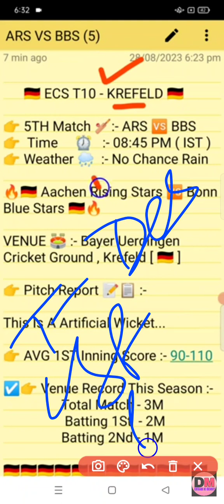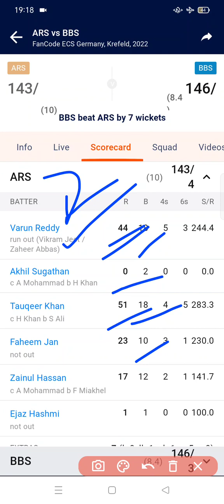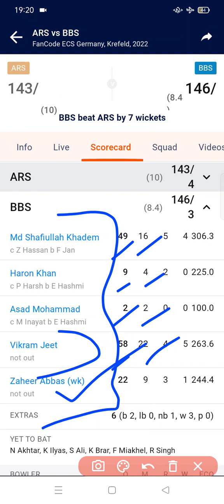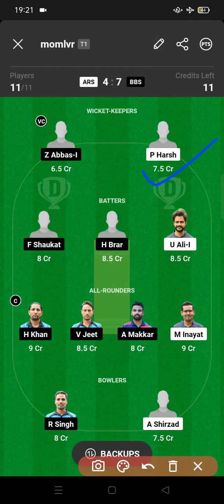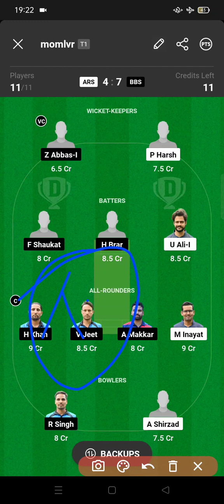ARS vs BBS Dream11 Team Prediction II ARS vs BBS Dream11 II ARS vs BBS Player Stats Today Match II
ARS vs BBS Dream11 Team Prediction II ARS vs BBS Dream11 II ARS vs BBS Player Stats Today Match II @rajasenyt777

ARS vs BBS DREAM11 || BBS vs ARS DREAM11 Prediction || ARS VS BBS 5TH ECS Krefeld T10

Including 👇

ARS VS BBS LAST MATCH PERFORMANCE
BBS vs ARS dream11 Prediction
ARS vs BBS dream11 prediction
dream 11 prediction today match
BBS vs ARS T10 MATCH PREDICTION
Aachen Rising Stars VS Bonn Blue Star T10 MATCH
Aachen Rising stars vs Bonn Blue Star T10 Match Prediction
Aachen Rising stars vs Bonn Blue Star ecs T10 2023
Aachen Rising stars vs Bonn Blue Star T10 2023
Aachen Rising stars vs Bonn Blue Star ECS T10 Dream11 Prediction
Aachen Rising stars vs Bonn Blue Star Live Stream
Aachen Rising stars vs Bonn Blue Star Live Streaming
Aachen Rising stars vs Bonn Blue Star Head To Head
Aachen Rising stars vs Bonn Blue Star Match Prediction